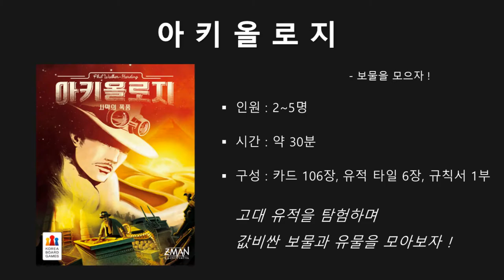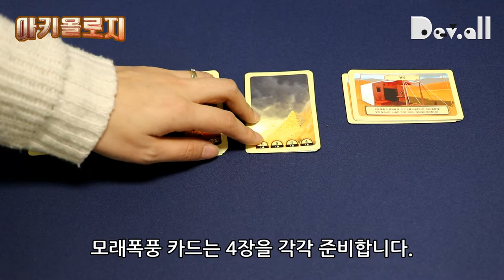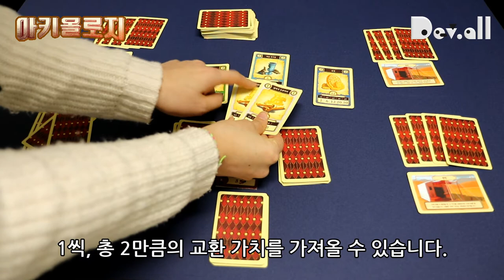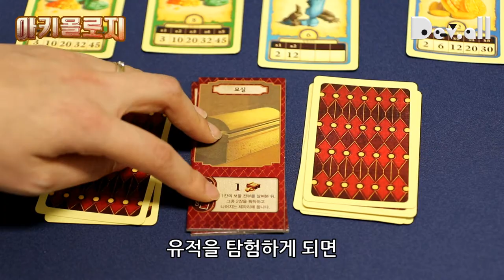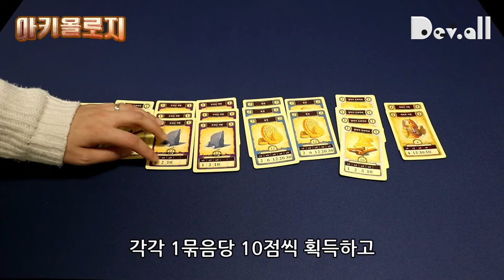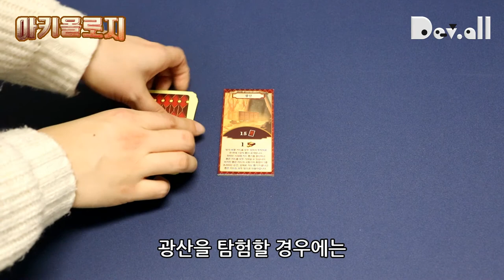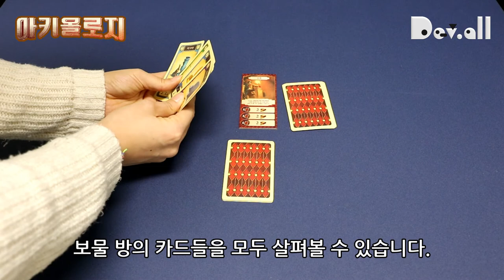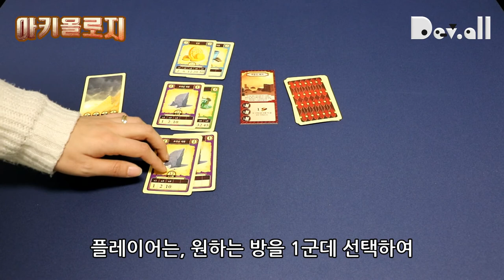[야너보]아키올로지_보드게임_카드전략보드게임_Devall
이번 게임은 '아키올로지'라는 카드전략게임입니다^^
남녀노소 누구나 쉽게 즐길 수 있는 아키올로지 보드게임!
매주 월, 수, 금 업로드 됩니다.